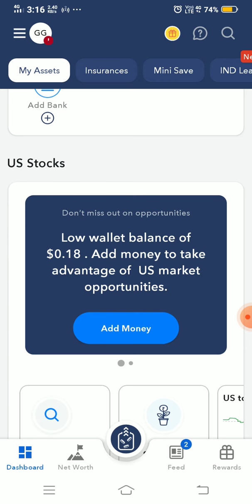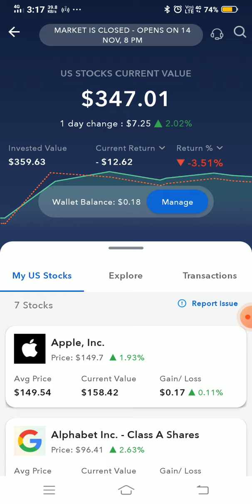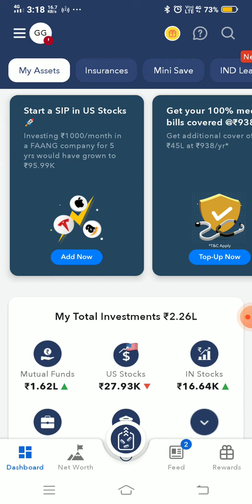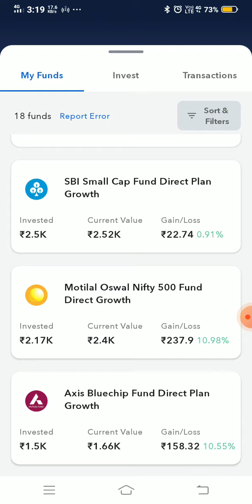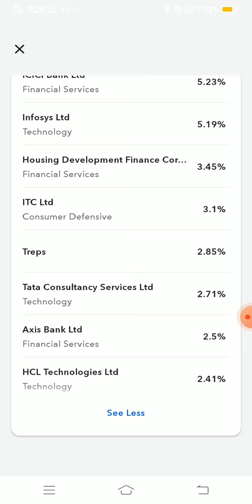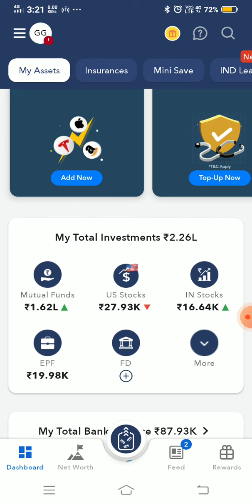performance of portfolio on 11/november 2022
YOU  HAVE TO  INVEST IN  ANYTHING  BY  THINKING  ON YOUR  OWN

you  can withdraw  interest  on daily basis in your  bank account connected to  12% club

invest  if  it is an extra amount  which you  dont  need  for  2-3 years

finity App link -Hey, I found finity to be one of the best apps to invest in direct mutual funds at zero commission.

Hey, have you tried Upstox? I've been trading with them and thought you’d love it too! Upstox is one of India's largest and fastest-growing investment platforms with over 90 lakh users. Recently they’ve introduced a new app, which is swifter, smarter, smoother and easy-to-use, for both pro traders and beginners. It allows you to invest in Stocks, Futures, Options, Mutual Funds, IPOs and more. Opening an account is FREE, fast and paperless!

'₹100 is eagerly waiting 🎁

Join me and 3 Cr Indians on Groww to invest in Stocks and Direct Mutual Funds.

📝 THE CHANNEL IS  NOT  RESPONSIBLE  FOR  ANY  FINANCIAL LOSS.